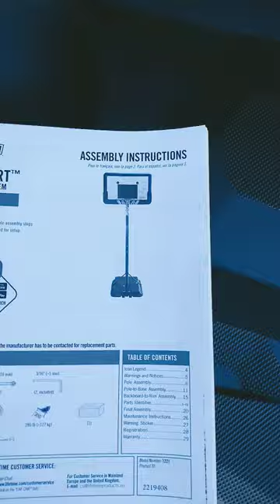Lifetime 44" backboard adjustable height portable basketball hoop